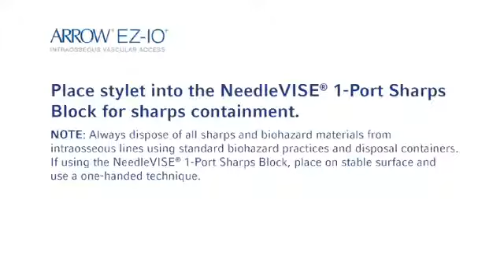Arrow EZ-IO System - Proximal Humerus Needle Insertion (Adult, Alert Patient) - Video 4 of 7